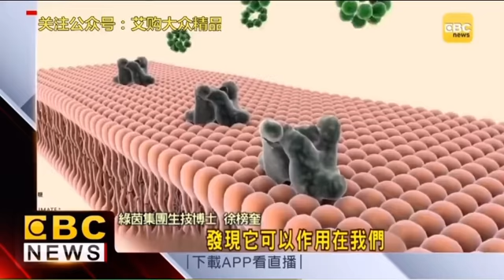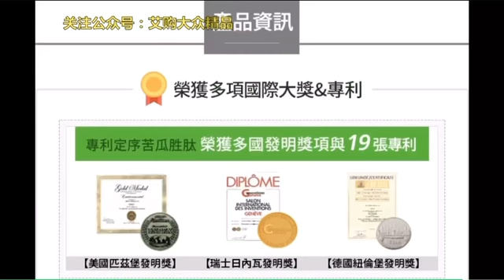Atomy 苦瓜萃取複方膠囊